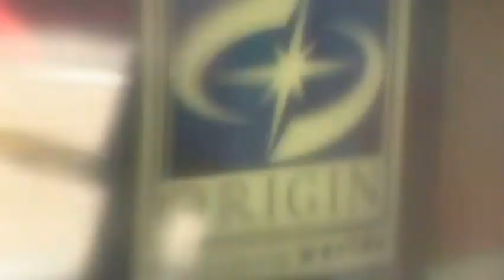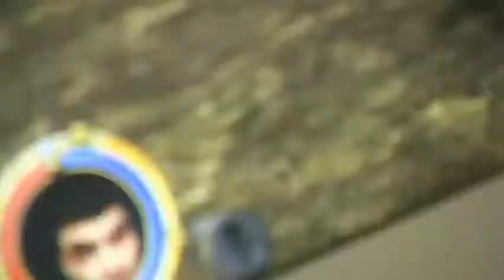Ultima X Odyssey - Making-Of (2003, unreleased) PC Windows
Ultima X Odyssey , Crew Interviews.
Developed by Origin Systems
Publisher : Electronic Arts.
Planned release : 2004
Year  : 2003 (trailer)
System : PC (Windows)

Ultima X Odyssey was officially cancelled on June 30, 2004

Trailer found on the  Electronic Arts FTP server.